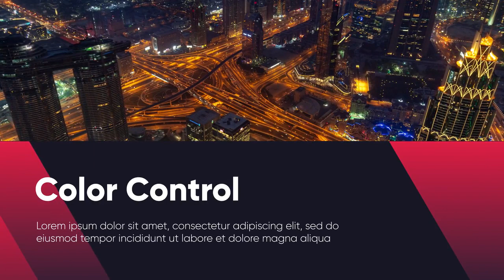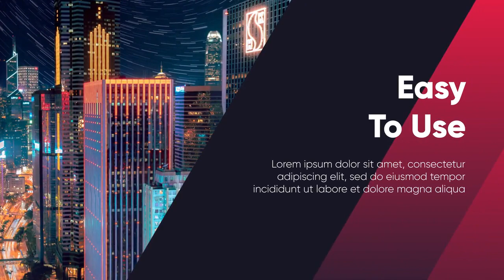Business - Stylish Presentation | After Effects Templates - Motion Array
Item details Business - Stylish Presentation is a clean and well designed After Effects template cool gradient color and clean text animation. You can edit the colors used easily. It's a great intro or opener to your presentations, slideshows, upcoming events, promotions, conferences, commercials, boardroom meetings, and online marketing videos. Impress your business partners with this ultramodern and dynamically animated presentation. After Effects CS6+ 1920x1080 (HD) No Plug-Ins Music Not Included: Technology Future Innovation Can Be Downloaded Separately. After Effects CS6+ 1920x1080 (HD) No Plug-Ins

 Business,-,Stylish,Presentation,Hakuna,Matata,After,Effects,CS6+,1920x1080,(HD),No,Plug-Ins,After,Effects,Templates